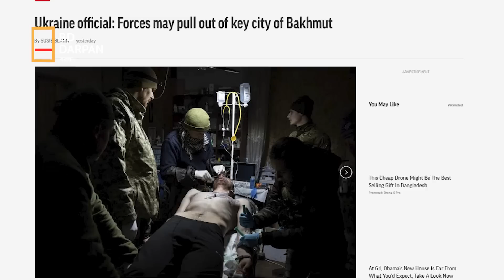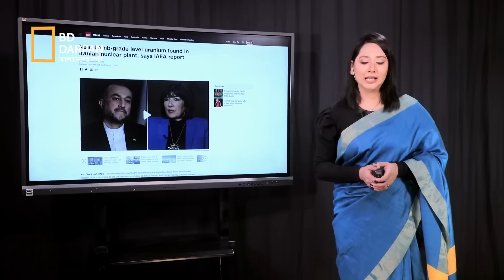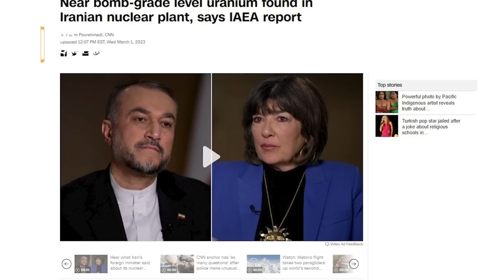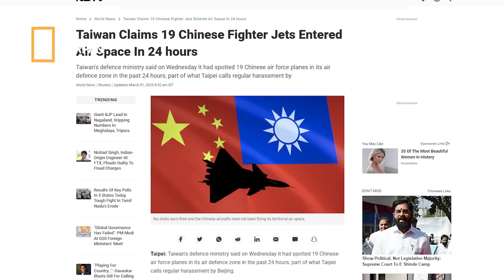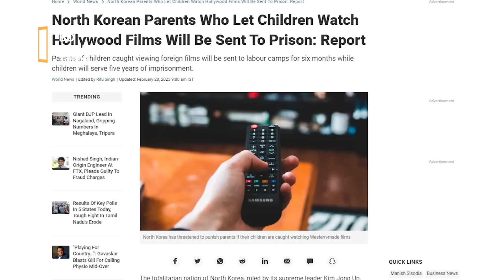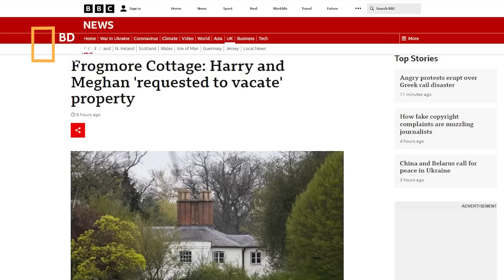বাখমুত থেকে সরে যাচ্ছে ইউক্রেন! ইরান পরমানু সমরাস্ত্রের দ্বারপ্রান্তে! এরদোয়ানের ঘোষণা!